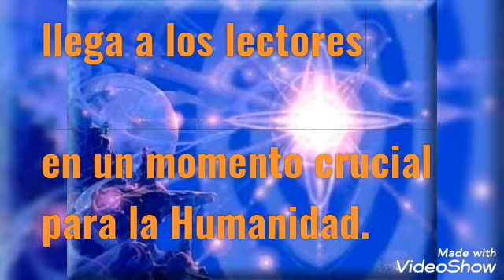Ejercicios Pleyadianos de Luz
EJERCICIOS PLEYADIANOS
Activación de tu Ka Divino por Amorah Quan Yin

Contiene ejercicios destinados a despertar nuestro Ka Divino para la Sanación, Despejamiento, Remodelación Cerebral.

"Cada vez que no liberamos nuestras cargas emocionales negativas estamos creando una red de energía distorsionada a nuestro alrededor, y absorbemos los miedos y las cargas de los demás, ya se trate de nuestra familia, nuestros amigos o nuestro entorno profesional"
Gracias a estos ejercicios pleyadianos ahora podemos aprender a cortar los sutiles cordones que nos unen a esas circunstancias densas que nos detienen y nos paralizan.

Conexión a la tierra
Aunque conexión a la tierra es un término usado con frecuencia en grupos espirituales y de sanación, significa cosas distintas para mucha gente. Para algunos puede significar ser conscientes de sentir los pies en la tierra, o puedes relacionarlo con lo que sientes al estar en la naturaleza. En esencia, estar conectado a la tierra significa estar en el cuerpo, consciente de lo que te rodea y presente y disponible para lo que ocurra.
La técnica utilizada en este capítulo para conectarse a la tierra consiste en la vi sualización que consigue acercar más al cuerpo la presencia espiritual y la conciencia. Muchas de las personas iniciadas en la espiritualidad que meditan a menudo, así como otros que todavía no han fortalecido su conciencia, no han aprendido a conectarse a la tierra, tendiendo así a vagar por el éter encima del cuerpo. Si eres uno de ellos, puedes acabar muy propenso a absorber energía extraña energía de otras personas u otros entes. En el mejor de los casos, aun no siendo una esponja psíquica, no puedes expulsar bien del cuerpo las emociones o el karma si no estás en tu cuerpo.
"Ka" puede describirse como el circuito eléctrico, como el cuerpo de luz que existe de forma idéntica y simultánea en los espacios de la tercera a la sexta dimensión y cuya función es en última instancia la de "Anclar" y mantener la forma de tu Presencia de Cristo. En otras palabras, es la conexión entre el espíritu, la dimensión y la forma, permitiéndonos, en tanto seres humanos, sin abandonar el cuerpo, convertirnos en seres de Cristo y avanzar así de la tercera a la cuarta dimensión e incluso más lejos, evolucionar y seguir haciéndolo al tiempo que se eleva nuestra Frecuencia Vibratoria.

De nosotros depende...
Dar Una Luz Nueva al Planeta
y a todos los Seres que habitan en el !!

Nohemi Zuñiga🦋
"Anclajes de Luz Nueva Era"
Prosperidad Universal GESARA

"Prosperidad Universal Gesara"